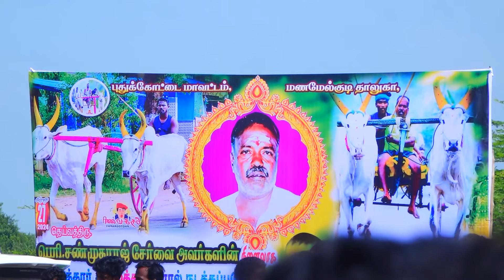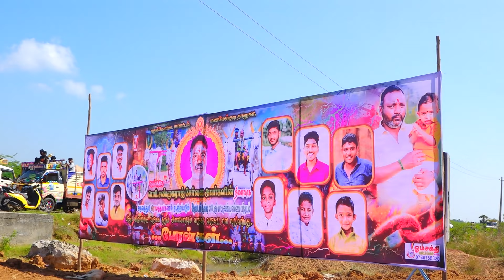அதவத்தூர் பரிசு வழங்குதல்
தொடர்ந்து ஆதரவு அளித்து வரும் பந்தய ரசிகர்களுக்கும் -பார்வையாளர்களுக்கும் நன்றி! நன்றி !!